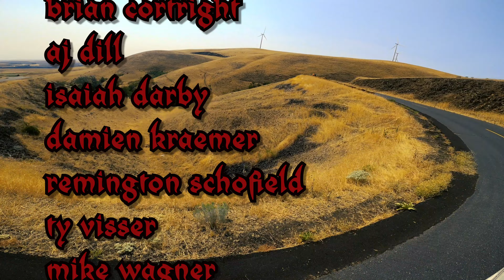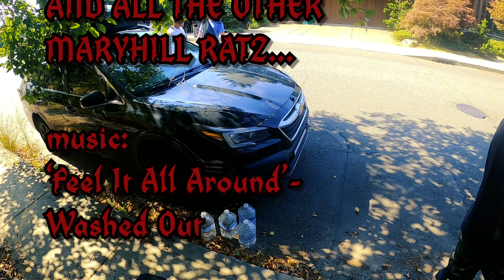JOURNEY TO MARYHILL 2022 // TEXAS TAKEOVER: DOWNHILL LONGBOARDING 4K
we did the damn thing